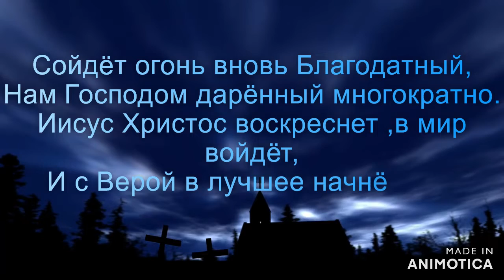К Пасхе!Христос Воскресе!Сойдёт огонь вновь Благодатный!By Easter!Christ is Risen!The fire of grace!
Друзья!!!Всех с Великим Православным Праздником Пасха!!!Христос Воскресе!!!Воистину Воскресе!!!Здоровья,Мира,Счастья,Добра и Света!!!
Friends!!! With the Great Orthodox Holiday Easter!!! Christ is Risen!!! Truly Risen!!! Health, Peace, Happiness, Kindness and Light!!!

Опять в душе ищу Я Бога.
Склонившись у его порога,
Молитву про себя шепчу.
Ответ услышать так хочу.

Пусть не всегда правдив и верен,
Но сердцем чист ,в том Я уверен,
Всех в жизни помыслов простых,
Не для себя искал-других.

Не мне судить ,другим наверно,
Как жил по доброму,иль скверно.
Благодеяний сколько совершил,
На праведное в жизни тратя сил.

Сойдёт огонь вновь Благодатный,
Нам Господом дарённый многократно.
Иисус Христос воскреснет ,в мир войдёт,
И с Верой в лучшее начнём Мы Православный год!!!